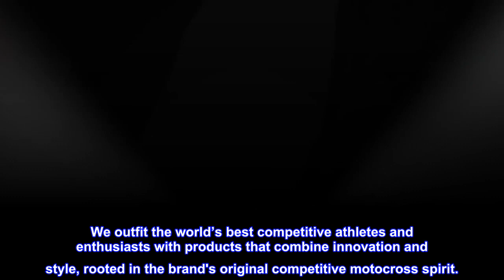Fox Racing Women's 180 Motocross Pant - HIP Shop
Fox Racing Women's 180 Motocross Pant

Imported
180 DJET PANT: The Women's 180 Djet Pants are engineered with a women's specific fit, and deliver all the features people love in the 180 pant.
RAP: The Women's 180 Djet Pants use our Rider Attack Position (RAP) construction for greater comfort while in the dirt bike riding position. This articulated fit and TruMotion stretch panels provides flexibility and natural movement
TRUMOTION: Woven TruMotion zonal all-way stretch panels provide unmatched mobility
DURABILITY: For durability, the pants use a robust 600D polyester construction on the main body. Heat and abrasion leather knee panels on both legs offer further reinforcement in the most critical wear areas.
FOX RACING: Fox has maintained its position as the innovation leader in the MX industry by designing and producing motocross gear and apparel for the worlds best riders
Fox Racing is the global leader in motocross and mountain biking gear and apparel. We outfit the world’s best competitive athletes and enthusiasts with products that combine innovation and style, rooted in the brand's original competitive motocross spirit.

 Runs small
I wear a size 5 in pants and ordered a size 6 in these pants. They were really small. I had a huge camel toe in these had to order up to a size 8.